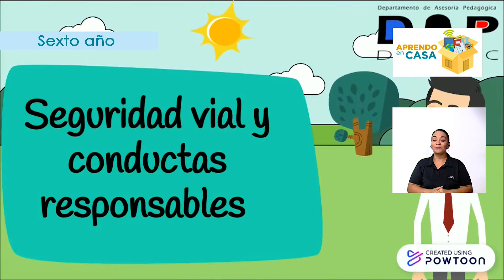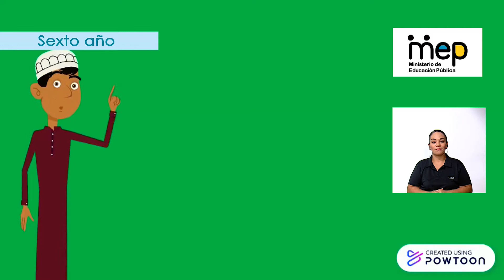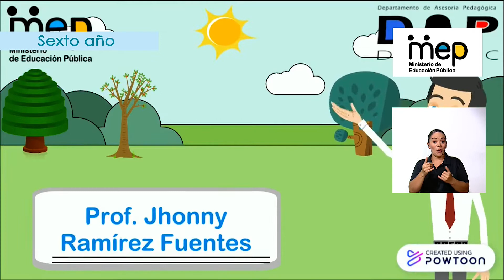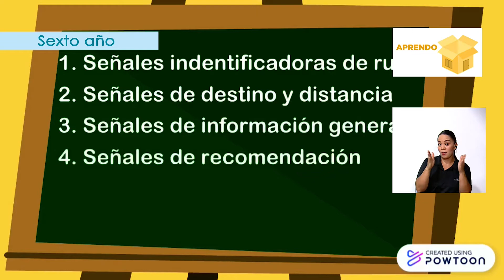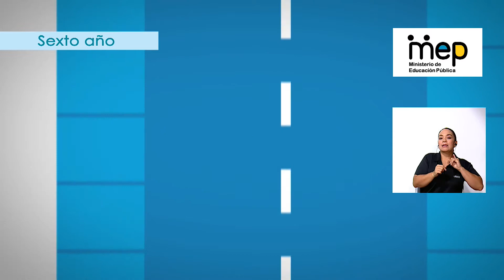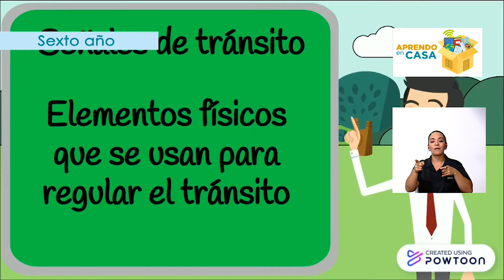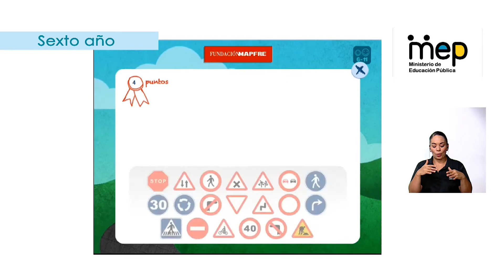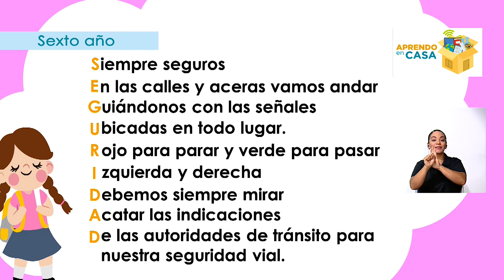Seguridad Vial: peatones, pasajeros y conductas responsables - Sexto año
La docente Ana Barahona Briceño, explica acerca de la vivencia de las normas de traslado seguro por la comunidad; del hogar a la escuela y viceversa. Se exploran los tipos de señales existentes: información, prevención y reglamentación.

Habilidad: Pensamiento sistémico
Sexto año